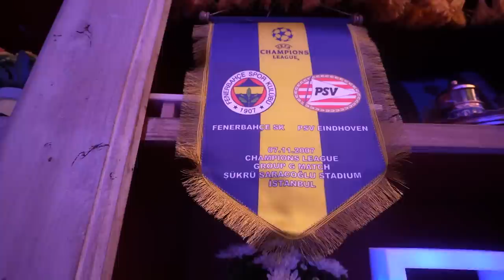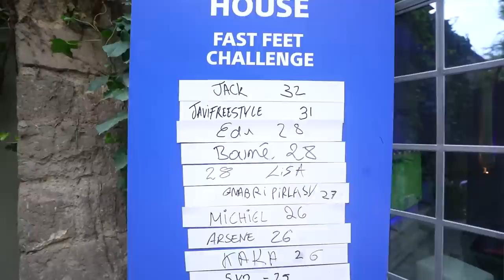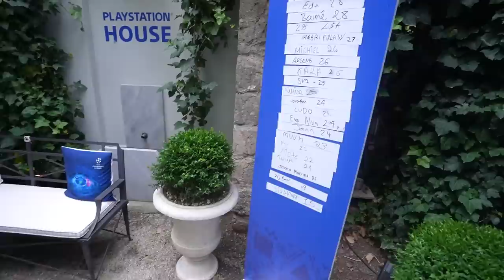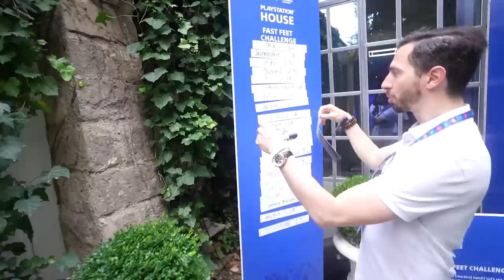Nos Premiers Pas à Istanbul pour la Finale de LDC (ft. @YassEncore, @BrucelesGuez et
On a la chance d'être invité par Playstation pour la finale de Ligue des Champions en Turquie. On vous fait découvrir la ville ainsi que la Playstation House avant le grand match de demain !